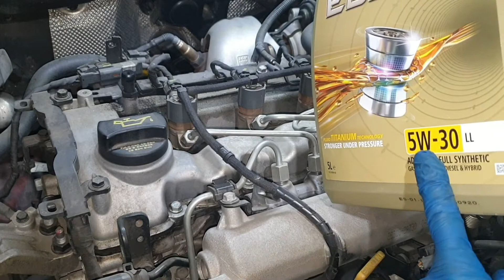Hyundai i30 , 1.6 CRDI . Cambiar filtro aceite, polen, aire y aceite motor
Hyundai i30 , 1.6 CRDI . Cambiar filtro aceite, polen, aire y aceite